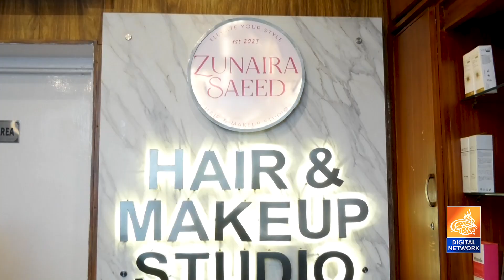Zero sy hero | 6 sisters ny kamal kar dia | Bap ka sar fakhar sy buland | Betian bhoj nahi hoti